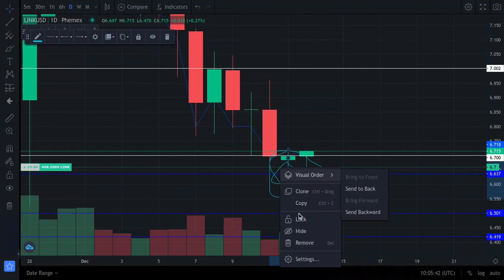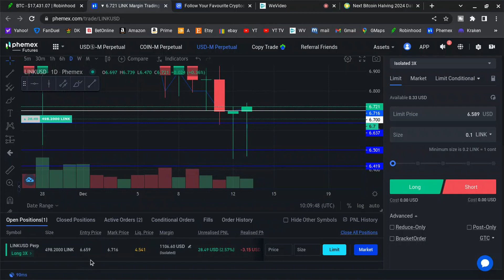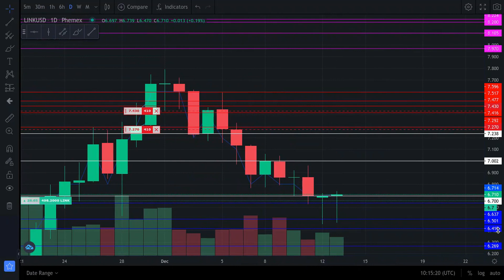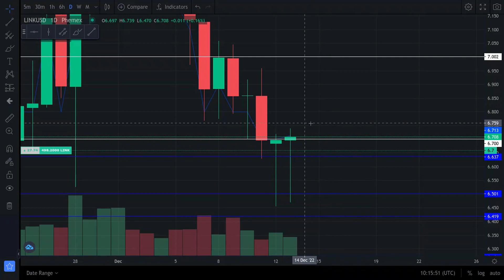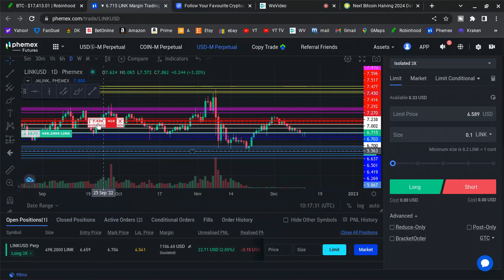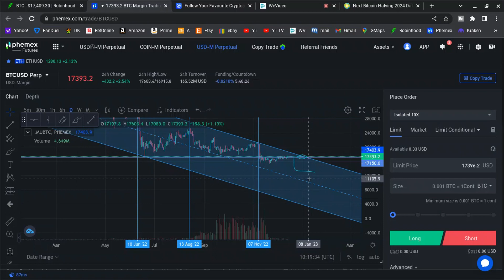Chainlink Crypto PUMPAGE "Brewing" Today !!!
Pump inbound on the chainlink chart today!! CPI report pumps the markets after this video was published, what's next then?

*Never invest money you can not afford to lose and you will never lose money you can not afford to lose. This is what keeps you safe no matter what.
This video is for education, entertainment and information. Please always do your own homework and make your own decisions for yourself. There is always risk of losing money involved in money markets. Use your head.